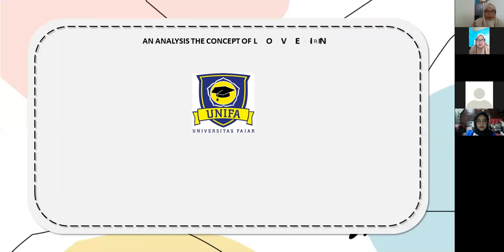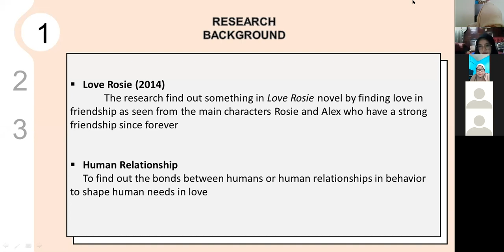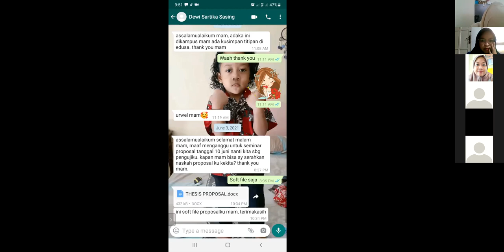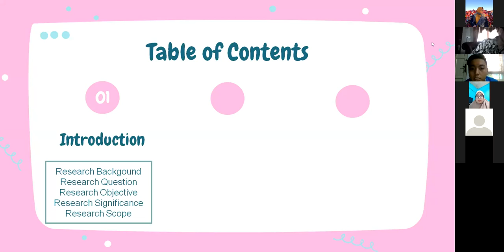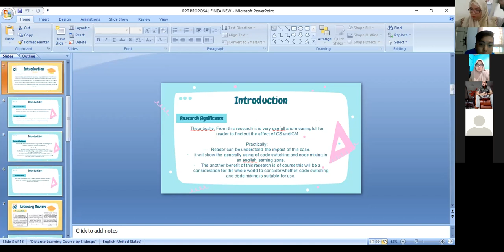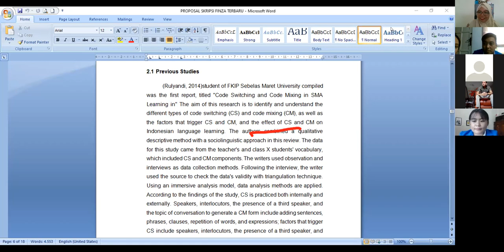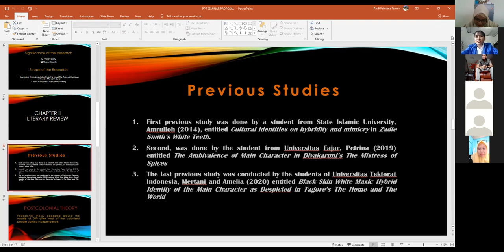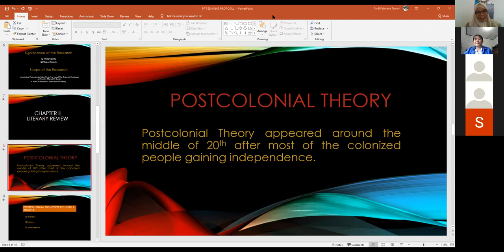Seminar Proposal Batch 2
Seminar Proposal Angkatan 2017 batch 2